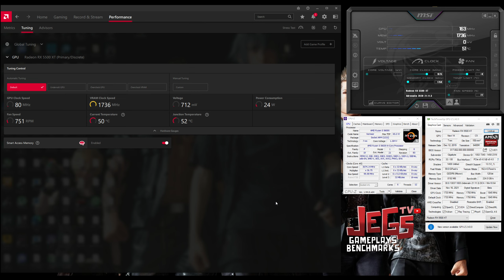Battlefield 2042 | RX 5500 XT | 1080p, 1440p benchmarks!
Index:
0:00 - Specs Used (GPU-Z, CPU-Z, Afterburner)
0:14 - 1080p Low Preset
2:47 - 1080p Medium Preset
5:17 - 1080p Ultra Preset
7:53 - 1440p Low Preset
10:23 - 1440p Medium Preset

Gigabyte RX 5500 XT OC 8G

Skytech Shiva Gaming PC Desktop - AMD Ryzen 5 5600X, RTX 3070 8GB
SkyTech Chronos Gaming Computer PC Desktop - AMD Ryzen 5 5600X, RTX 3070 Ti 8G
Skytech Gaming Chromos Gaming PC Desktop - AMD Ryzen 5 5600X, RTX 3070 8G

Keyboard:
Mouse:
Logitech Gpro Wireless
Headset:
Speakers:
Edifier R1280DB
Mousepad: